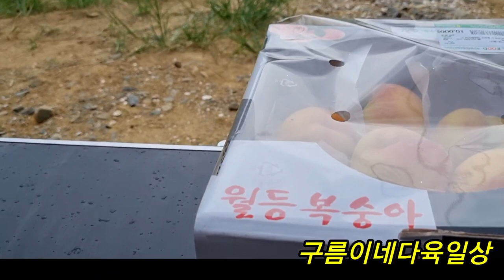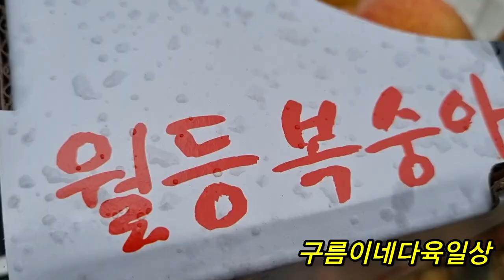낚시터에선 이것 꼭하세요~♡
좋은날씨에 낚시터야영
참잘자고왔어요~^^
쓰레기 꼬옥되가저와요~~♡♡